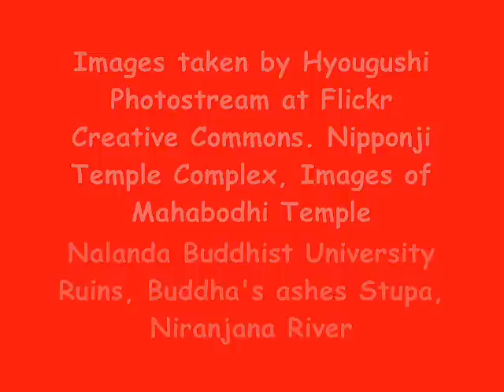Images of Buddha of Bihar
Images of Bihar, the land of Buddha. Nipponji Temple Complex, Images of Mahabodhi Temple, Nalanda Buddhist University Ruins, Buddha's ashes Stupa, Buddha's Recollected Place, Niranjana River.